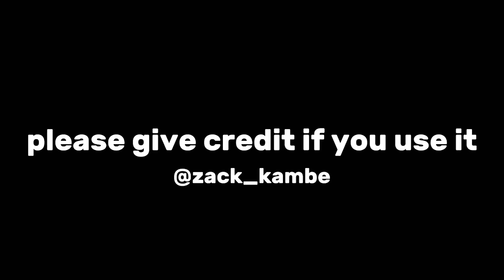Isagi Yoichi twixtor clips for edit (Blue Lock Season 2 Episode 5)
Don’t forget to credit me if you use it ! 👀

Why give me a credit?
- first I have to record the whole episode (or all the scenes, which is long and takes a lot of time and my phone often has heat overloads, which damages it)
- It takes you 2 seconds
- Let's say you make an edit and it goes viral (first of all it's favorable for you) and then people will also want to make edits on the character in question and so they will look for twixtors and use can -be mine (which is favorable for me). As a result, we are both winners!

Have a nice day day! 👍🏻
(and don't forget to give me a credit on tiktok, instagram, YTB etc)